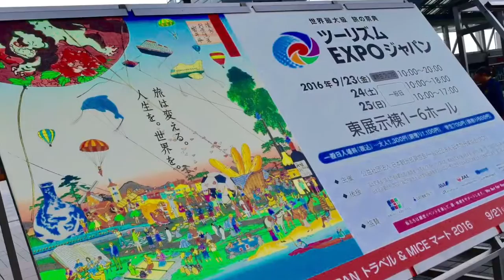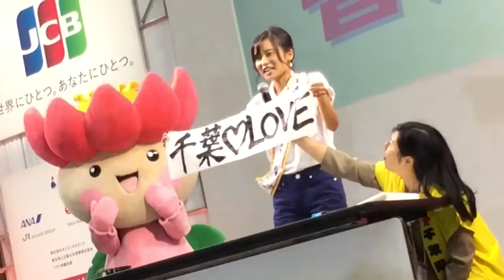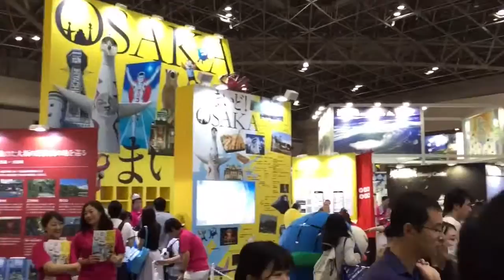ツーリズムＥＸＰＯジャパン２０１６ ＠東京ビッグサイト 小島瑠璃子＆あきたわんわん娘＆くまモン他ゆるキャラ多数 2016.09.25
９／２５
ツーリズムＥＸＰＯジャパン２０１６
＠東京ビッグサイト
小島瑠璃子＆チーバくん他(千葉)
あきたわんわん娘(秋田)
ひこにゃん(滋賀)＆くまモン(熊本)＆ぐんまちゃん(群馬)
しまねっこ他(中国地方５県)